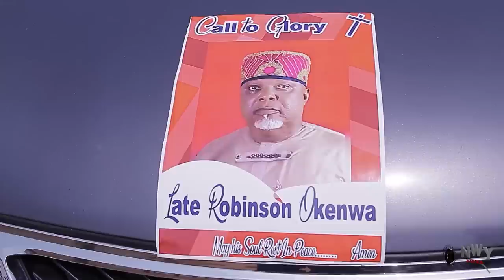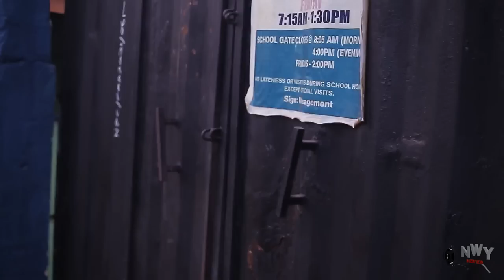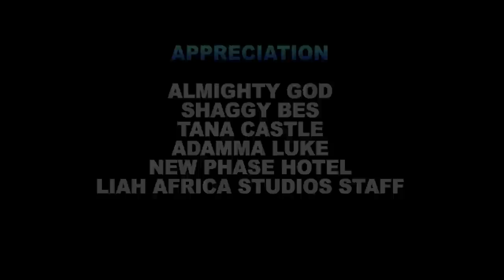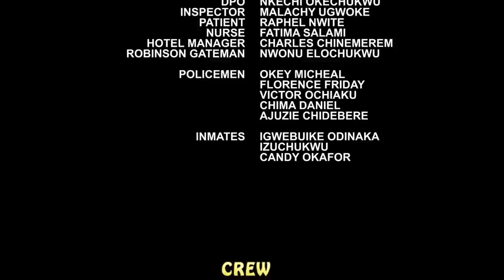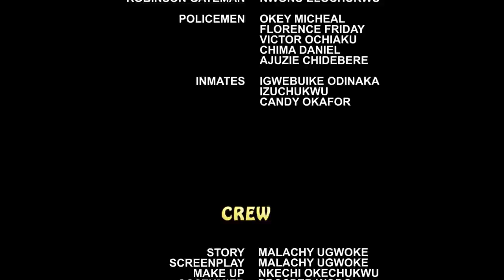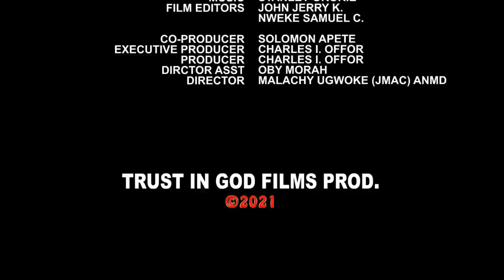Destiny The Wicked Housewife & Her Humble Husband - Destiny Etiko & Flashboyy 2021 Latest Movie